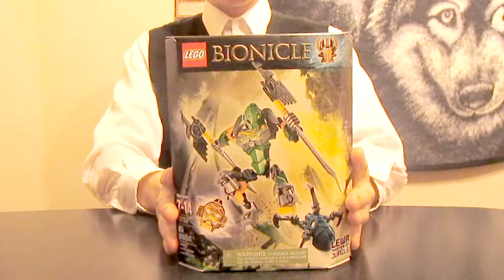Reviews from the Toybox: Lewa [Bionicle #70784]